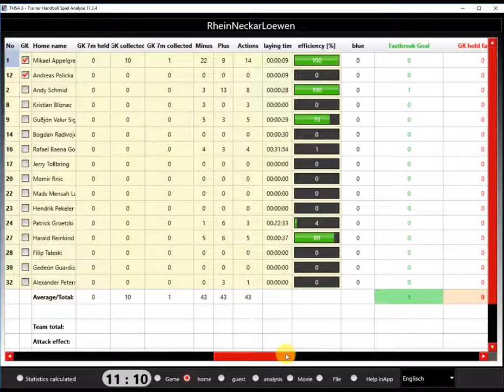THSA-X - Handball - Overall analysis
Handball Game observation, statistics, casting pictures

Forget everything you've heard about game observations, tallys and analysis. With international DHB / EHF master coaches and goalkeeper coaches, a handball app has now been created that leaves nothing to be desired for coaches, supervisors, players and goalkeepers.
You all know it:
Be it before the game, during the game, after the game or just before the second leg - always the same questions?
 How do I set up my defense?
 Which attack does the opponent have?
 Who is the most dangerous player?
 In which corner is the player throwing?
 Where does the goalkeeper have his strengths and weaknesses?
 What does the throwing pattern of the opponent / player look like?
 Is there a throw target pattern?
 What is the team / player statistic?
 Which body and run delusions or tripping actions are carried out?
 From where are most litters executed and how must I change my defense to prevent this?
 Have I prepared myself for the game or where do I have to put my focus for the future training to eliminate the weaknesses?
"If you know your opponent and yourself, you will win many games, if you do not know your opponent, but you will win one game and lose one, but if you do not know your opponents or yourself, you will lose every game. "
At the edge of the field all circumstances of the game can be recorded and analyzed. This important information can then be immediately visually forwarded to the coach / goalkeeper / player.
All recorded data per team can be saved, analyzed and recalled at any time.
THSA X is available in 19 languages (DE, EN, DK, FR, ESP, IT, NL, CZE, IS, NO, SI, RS, HR, PL, SE, MK, SK, TR, GR)
The following game actions can be recorded:
 Gate, 7m goal, speed counter goal, from which position and where the goal is thrown.
 missed goal, missed 7m, speed counter miss, goalkeeper held, miss next to the goal.
 The throwing pattern is created for each player.
 Entry and substitution per player, playing time per player.
 Game time share per team.
 yellow, red, blue card, 2 min
 missed pass
 technical error
 block
 7 meters caused, 7m brought out
 1: 1 goal
 Assist
 Free-throw taken
 ball win
 2 minutes brought
 jump throw
 basic throw
 hip throw
 side throw
 lop throw
 spin throw left, spin throw right
 defensive behavior
 Tactics for coverage

The following actions for player / team can be entered:
 Player name
 throwing position, throwing corner
 the exact wrecking sequence
 running path, body delusion,
 Pass through multiple players
 triggering action
 Goalkeeper Statistics Effective, Quote
 Player Statistics Effective, Quote
 attack effectiveness effective, Quote
 Throw effectiveness Effective, Quote
 7 meters transformed
 7 meters cashed
 scorers
 gameplay
 possession
 Fast analysis per player
 Quick analysis and comparison of the respective team.
 In which area are most goals scored  with immediate graphical representation.
What can you do with the game data?
 Save game and player.
 Load game and player.
 Load new game with existing players
 Load complete return game
 Send game, picture, statistics
How is the capture and evaluation of a game designed?
 fast and easy fully suitable for Bundesliga
 maximum 2-3 mouse clicks!
 short learning phase maximum 5 minutes!
THSA X is free in the basic version, runs there in the test mode with all functions and is limited only by the maximum number of 5 players. In-app purchases add many new features to THSA X.
 THSA X - Small additionally approx. 10% more functions
 THSA X - Prof additionally approx. 50% more functions
 THSA X - Extreme full featured